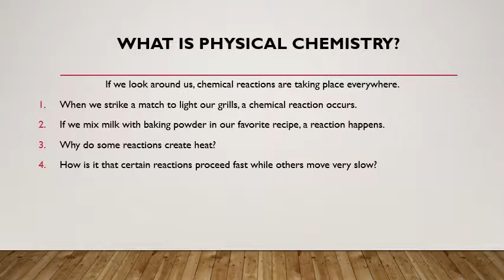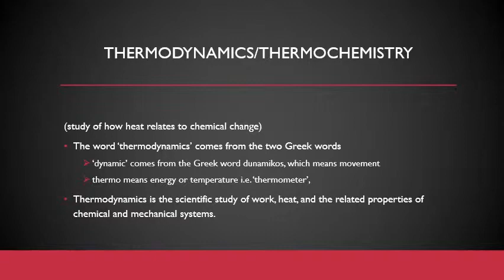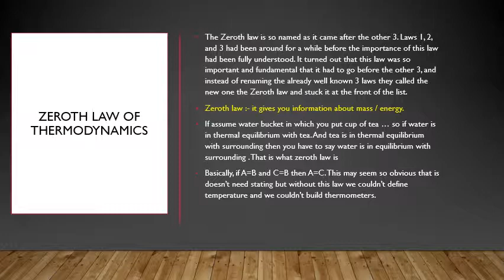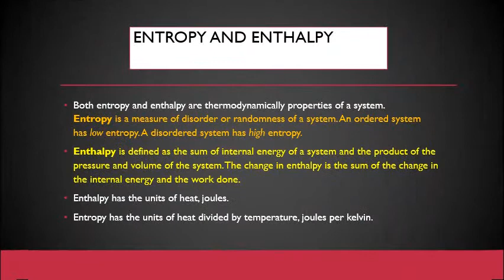Physical chemistry and thermodynamics